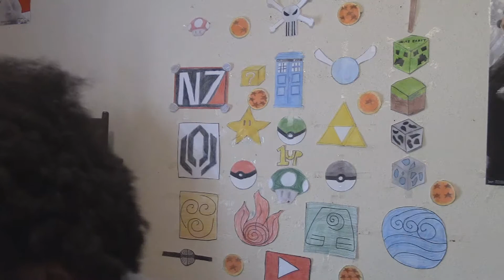Understanding Nerds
There are too many nerds out in the world and not enough of us really understand them. So I hope this helps because nerds are really awesome people. I wanna know what strange nerdy things you're into we all have it.